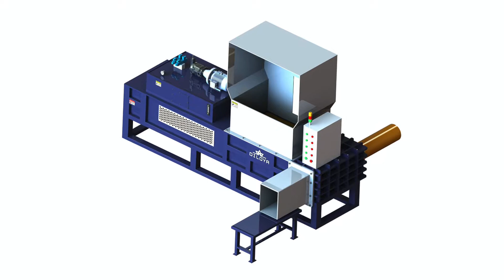Wood Chips Baler Machine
1.Fully automatic waste cardboard box/OCC/ONP baling press machine,
2.Vertical carton box baling machine, plastic pet bottles compress machine.
3.Metal scrap baling press machine, steel wire compress baler machine.
4.Aluminum chips/shavings briquetting press machine, copper turnings/swarfs briquetting press machine.
5.Wood shavings bagging press baler machine, silage bagging baling machine.
6.Wiping rags bagging press baler machine, waste clothes/second hand clothing/old clothes baling machine.
7.Plastic lumps/pipes shredder machine, plastic scrap blue shredder machine.
8.Metal scrap shredder machine, double shaft shredder machine, wood pallet shredder machine.
9.Plastic lumps granulator machine, plastic barrels crusher machine.
10.Hydraulic shear machine for heavy metal scrap, copper cable wire shear machine.